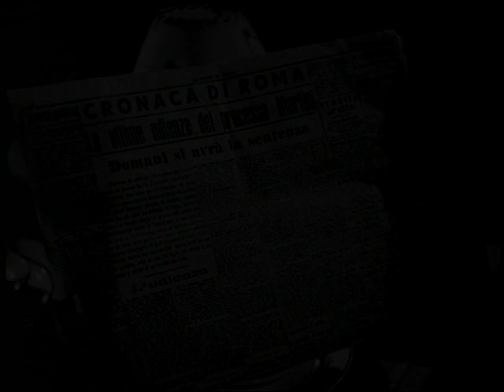La Vita Ricomincia - Film Completo by Film&Clips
Director: Mario Mattoli (as Mario Mattòli)
Writers: Aldo De Benedetti, Mario Mattoli
Stars: Alida Valli, Fosco Giachetti, Eduardo De Filippo, Carlo Romano

Durante la prigionia del marito, una donna deve trovare i mezzi per salvare il figlio gravemente malato. Alla fine della guerra, dovrà confessare tutto al marito, ma il vecchio amante la ricatta.